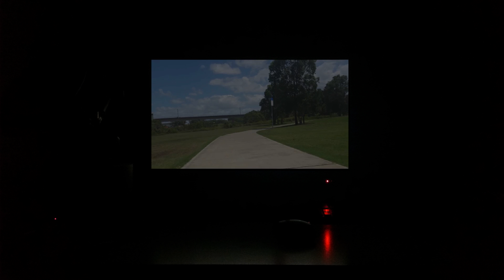Konbanwa, Shishimaru desu.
English subtitle is available so don't you worry.

I'm always available on Tumbr.

Outro:

Chinese Man - I've Got That Tune (Tha Trickaz Remix)